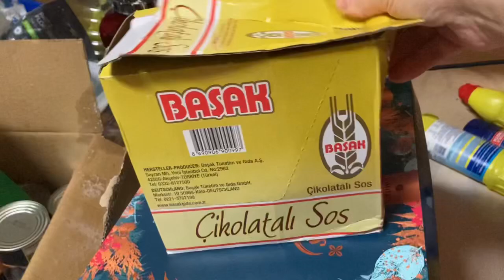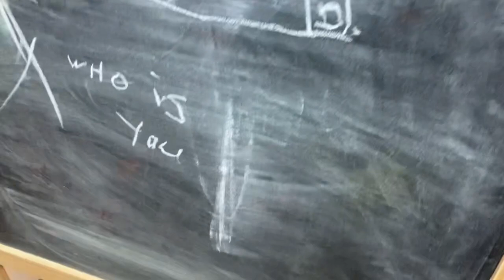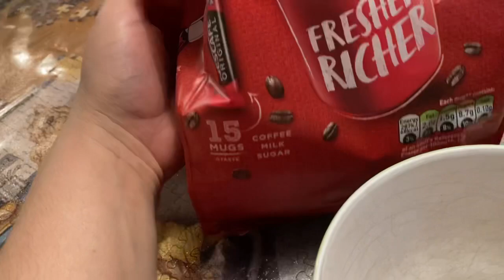Çati katı turu çatıda ne saklıyorum havinimin doğum günü hazırllığı pantispanyam mutfak temizliği